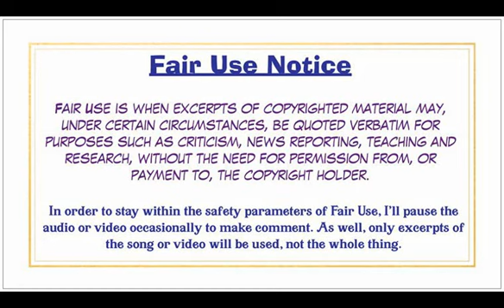British Invasion Part 8 The Who (Re-upload)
One of my very first reactions, quite fitting to kick off Who Month.